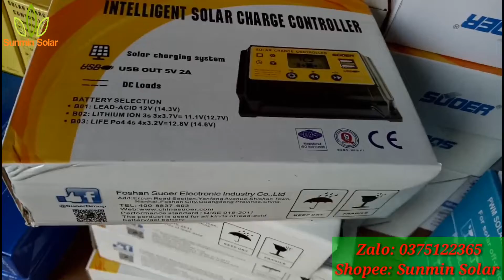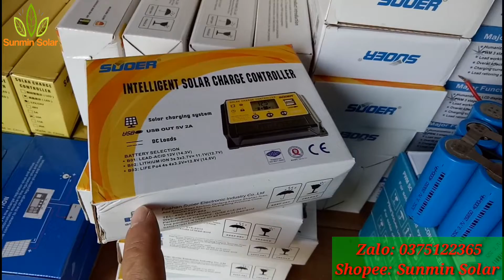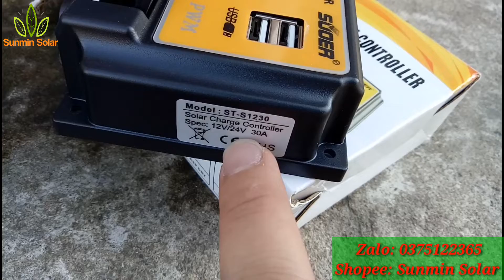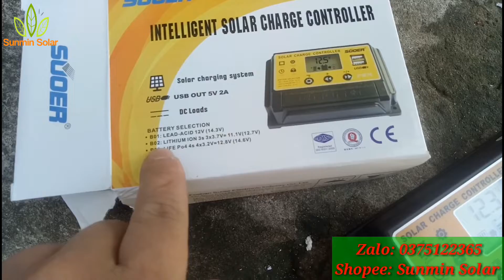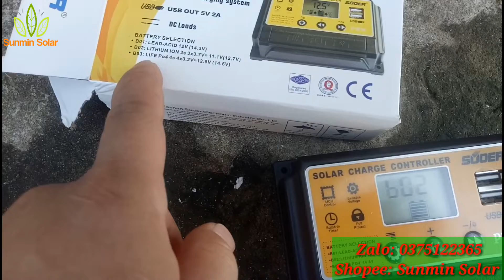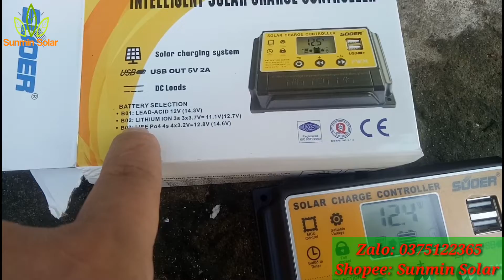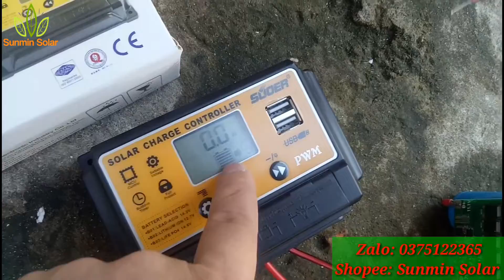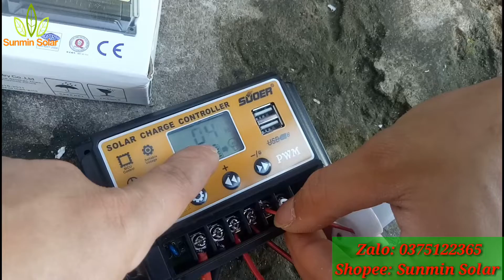Dùng Pin Mặt Trời sạc cho pin Lithium và pin Lifepo4 với bộ sạc chuyên dụng